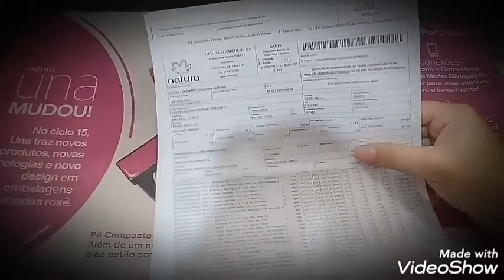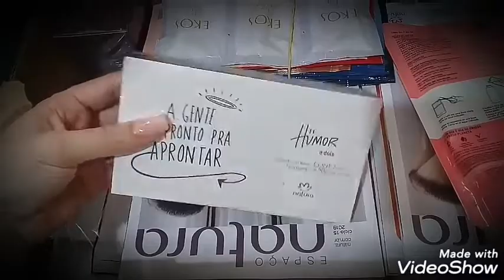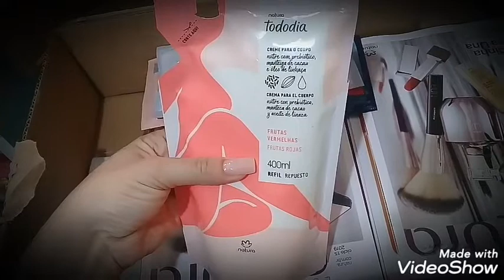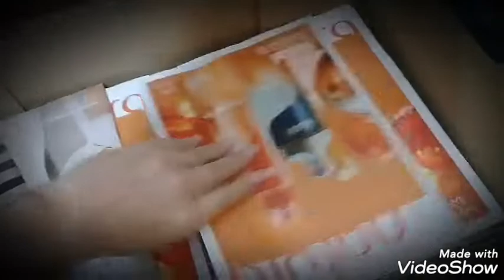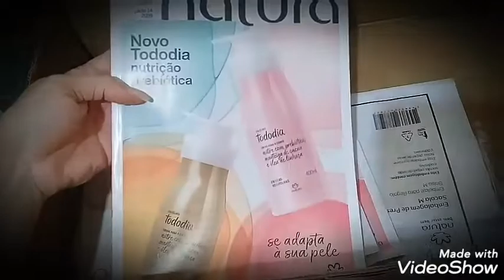Kit inicial da Natura 2019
Pouco decepcionada faltou o kaiak😐